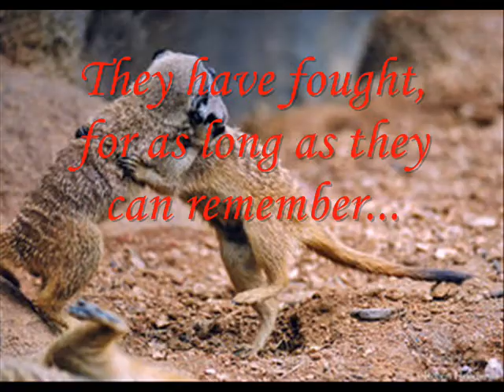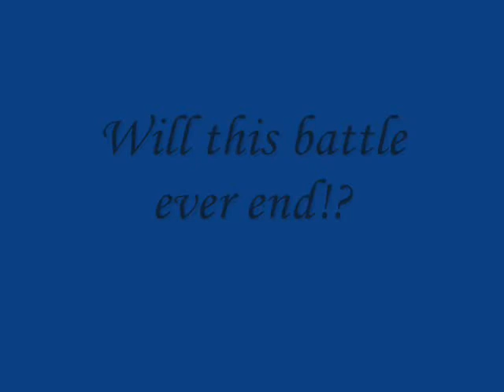Meerkat Mania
My web site Meerkat Mania